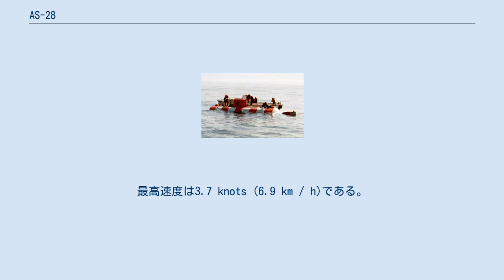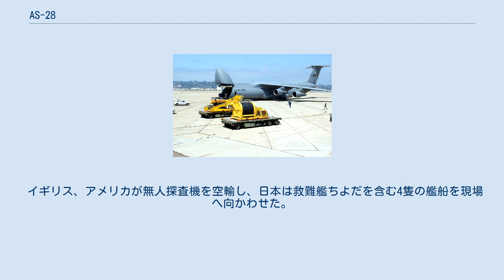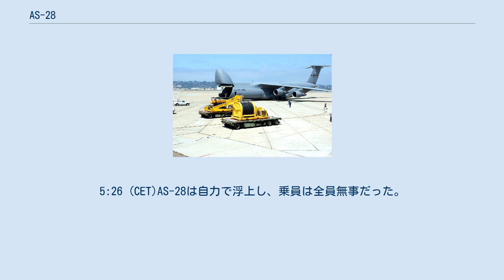AS-28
AS-28(1855型)はロシア海軍のプリズ級深海救難艇である。
 乗員は4人で最大20人まで収容できる。
全長13.5mで全高5.7mである。
排水量は55 m³で潜水時は110 m³である。
最大深度は1000mである。
チタン製の耐圧殻を持つ。
最高速度は3.7 knots (6.9 km / h)である。
最大120時間分の空気の供給量が搭載される。
軍用船舶のBesterと似ている。
 AS-26、AS-28、AS-30、AS-34の四隻が、05360型、または05361型救難艦に二隻ずつ搭載されて運用されている。
1855型(AS-28)は1837型や1832型とは異なる外観を持っており船体中ほどに配置された大きめのセイルが特徴である。
 浮上したAS-28 AS-28救出のためC-5に搭載される米海軍のスーパースコーピオ ロシア海軍太平洋艦隊に所属するAS-28は2005年8月4日、カムチャッカ沿岸のBeresowaja湾の南東70kmで乗員7人で深度180mで潜行時に古い魚網に絡まり身動きが取れなくなった。
 クルスクの事故の時とは異なりロシア海軍は他国へ救援を求めた。
 イギリス、アメリカが無人探査機を空輸し、日本は救難艦ちよだを含む4隻の艦船を現場へ向かわせた。
 8月7日早朝、最初に到着したイギリス海軍の無人探査機、スコーピオが鋼線を切断することによって障害物を取り除いた。
5:26 (CET)AS-28は自力で浮上し、乗員は全員無事だった。
 2004年に4機に対する近代化が計画された。
最初の改修は2億4000万ロシア・ルーブルで次の機体は2億ルーブルかかる。
 AS-28は事故の後、2005年～2008年にかけてテレビカメラやマニピュレータや10mm径の金属製のロープを切断出来る切断装置や水中溶接機、等を搭載する近代化改修をKrasnoye Sormovo第12工場で実施した。